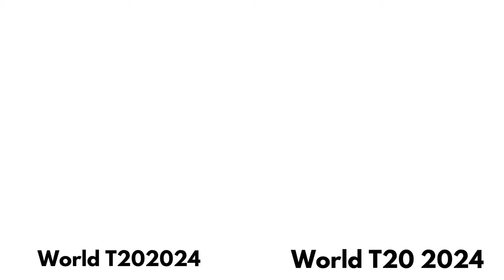ICC Men's T20 World Cup 2024 Match 26 WI Vs NZ _Wanderlust India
Web HTTP Access:
Yofan ID
yo.fan/mindjockey57